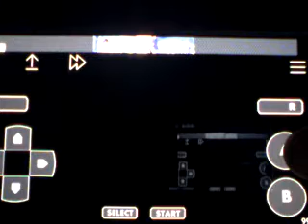MMBN4: Megaman VS Thunderman, NAXA needs Lan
After a noble fight, we get dragged off to NAXA to save the world because we won the tournament.